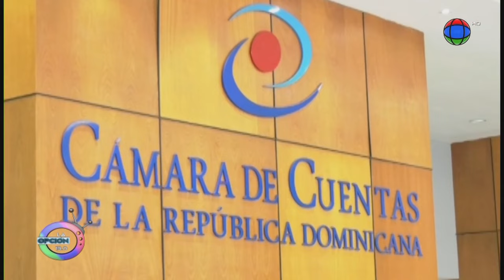Gilbert Guzman en descontento total con nuevo cambio al uniforme escolar | La Opción 13